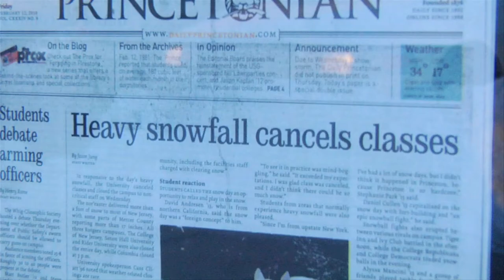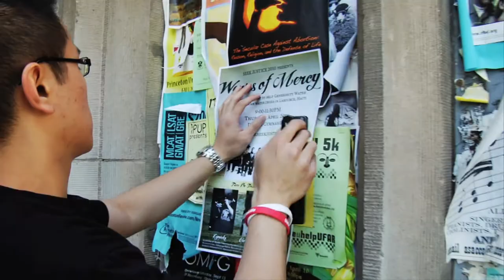"La Source" Official Trailer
The official trailer for our upcoming new documentary film, La Source about two brothers and their dream to bring clean water to their impoverished village in Haiti.